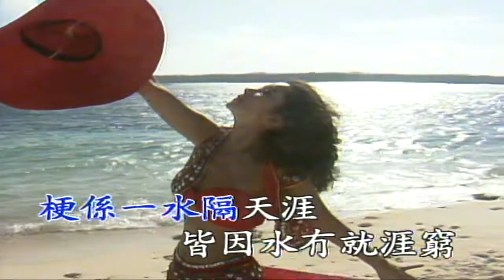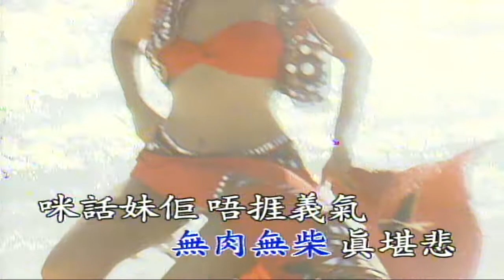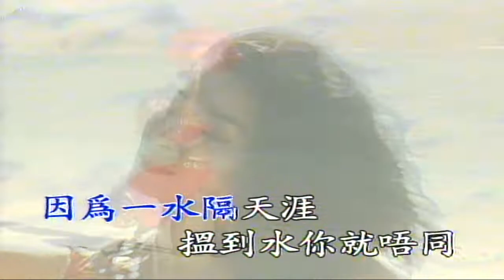220408 1708Edit 4